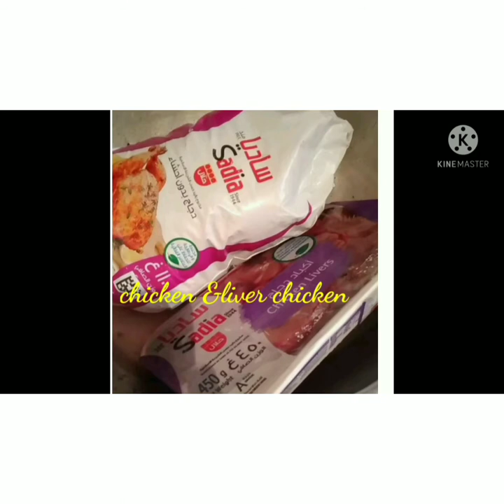my simple valenciana Gina mix vlog/quick and easy valenciana/panlasang pinoy